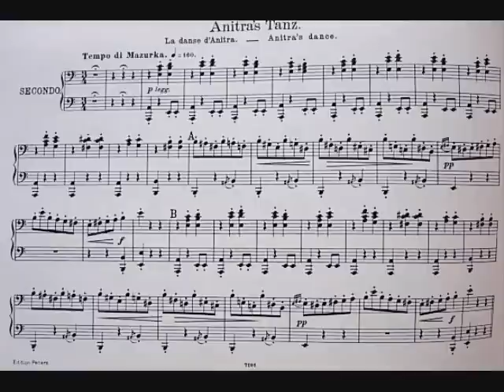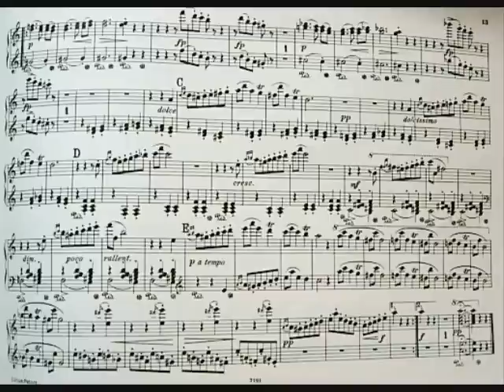ペルギュント組曲"アニトラの踊り" 一人連弾演奏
グリーグのペールギュント組曲より妖艶なピアノ連弾曲
アニトラの踊りを一人で連弾して弾いてみました♪